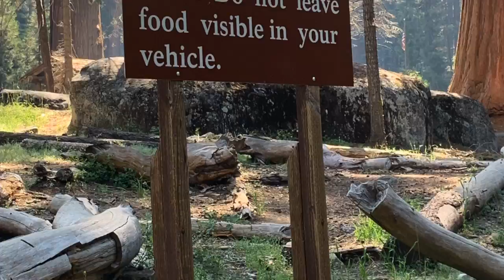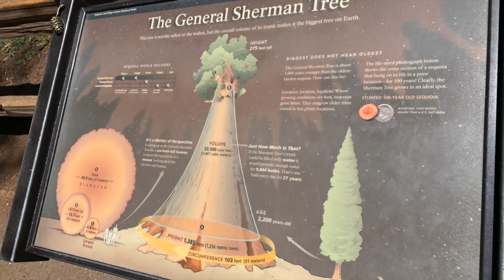INTO THE FOREST OF GAINTS (TRAILER) | A Trip To Sequoia & Kings Canyon National Parks | Moro Rock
This video is about Our Trip To Sequoia & Kings Canyon National Parks.

This Is A (Intro Video) To Our Family Trip To Sequoia & Kings Canyon National Parks.  We have been planning this for some time now.  We hope You Guys Enjoy This Introduction Video.  We Hope You Guys Enjoy Our Family Channel (The Ra’Family Vlogs). We are just beginning so please bare with Us.  You guys are more than welcome to leave any suggestions for this Intro Video. We will try (Our Best) to make it happen. We Will Vlog It for you guys to see!!! Thanks In Advance For All The Support.

The Ra' Family Vlogs Is A Channel Based On Our Family's Daily Activities .  Our Goal Is To Connect With Ppl On A Global Level!  - Our Reason - There Are Many Reasons We Chose To Create A Family Vlog Channel. Our #1 Reason Would Be To Connect With Other Cultures & the Ppl That Created Those Culture!

In Advance We Thank You Ra’ Nation 💫